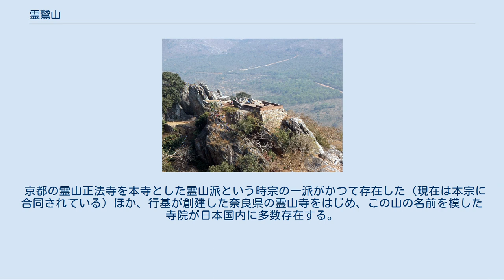霊鷲山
霊鷲山（りょうじゅせん、名称については後述）は、インドのビハール州のほぼ中央に位置する山。
釈迦仏が『無量寿経』や『法華経』を説いたとされる山として知られる。
 原語では 中国や日本では 太字は、よく表記されるもの。
 原語のグリドラあるいはギッジャとはハゲワシのことである。
この山のかたちが、空に斜めに突き出すようになっておりしかも頂上部がわずかに平らになっていてハゲワシの首から上の部分（頭）によく似た形をしているから、こう名づけられたと言われている。
あるいは山上に霊鷲が多いために名づけられた、との説もある。
和語では“わしのみ山”ともいう。
 現在のラージギルの東方にあるSaila-giriの南面の山腹にあり、北緯25度0分7秒 東経85度26分48秒 / 北緯25.00194度 東経85.44667度 / 25.00194; 85.44667にある。
現在はチャタ（Chata）山と呼ばれている。
 釈迦仏が在世した当時では、マガダ国の首都だった王舎城（ラージャグリハ）の東北、ナイランジャナー（尼連禅河＝にれんぜんが）の側にある小高い山である。
 この山は長らくの間、場所も忘れられていたが、1903年（明治36年）1月14日朝、大谷光瑞が率いる第1次大谷探検隊が朝日に照らされたこの山を仏典上の霊鷲山と同一と確定した。
数年後のインド考古局第3代目の長官ジョーン・マーシャルの調査によって国際的に承認された。
 かつてビンビサーラ王も、車を降りてその参道を登ったといい、王の要請により布薩制（ふさつ、懺悔の儀式）を設けられた。
 パーリ長部『遊行経』『典尊経』『散陀那経』、並びに『アナタニャータ経』（漢訳欠）は釈尊が霊鷲山におられたというエピソードになっている。
 『観無量寿経』は、耆闍崛山（霊鷲山）で説法していた釈尊が、説法を中断して幽閉されていた韋提希夫人のもとに現れて説いたとされている。
 釈迦仏はこの山において多く説法したという記録があるため、『法華経』もこの地で説かれたという設定になったと考えられている。
そのため、霊山浄土、霊山会などという語が派生した。
 一説に、釈迦仏がこの霊鷲山で法華経を説いた期間は8年間とされ、その場所を金山洞（こんせんどう）ともいう。
 京都の霊山正法寺を本寺とした霊山派という時宗の一派がかつて存在した（現在は本宗に合同されている）ほか、行基が創建した奈良県の霊山寺をはじめ、この山の名前を模した寺院が日本国内に多数存在する。